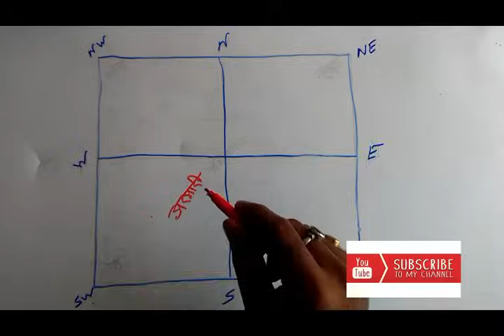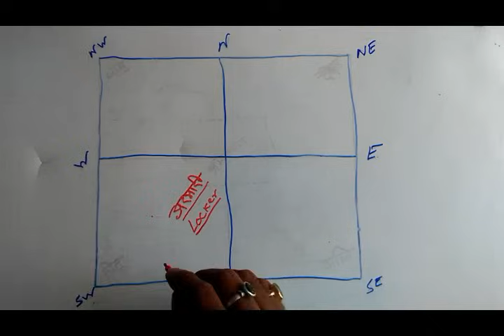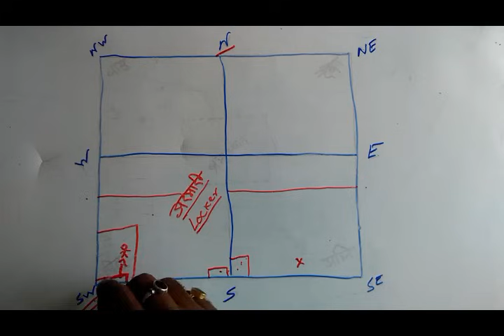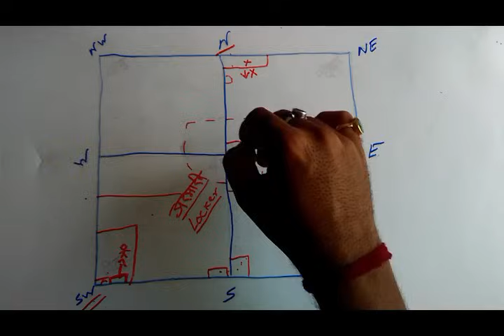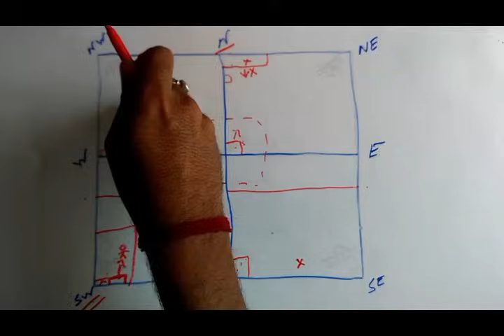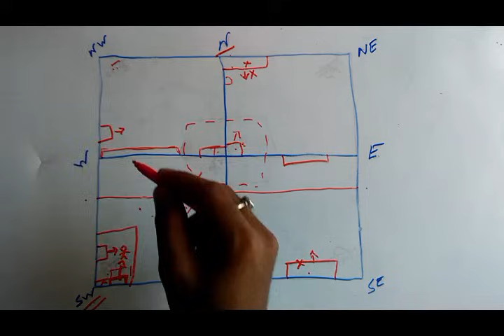vastu shastra for almirah in hindi | vastu shastra for almirah in hindi language pdf